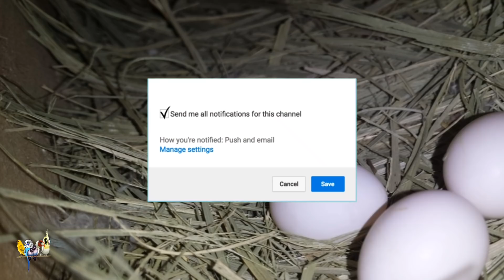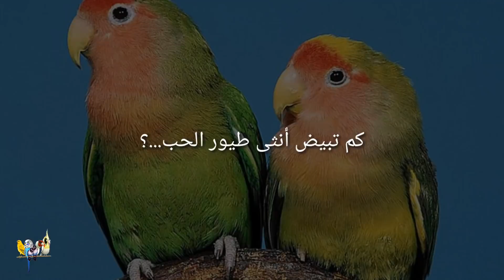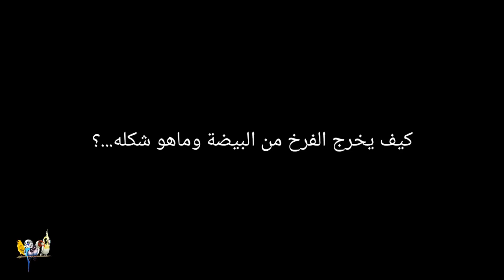كم تبيض أنثى طيور الحب من بيضة ؟ ماهي مدة الحضن؟ شاهد خروج الفرخ من العشة سبحان الله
طيور الحب أو طيور لفيشر والروزهي  نوع من أنواع طيور الحب التي تعتبر واحدة من أفضل الطيور الأليفة التي يحب الإنسان تربيتها في المنزل، وهذا النوع من الطيور كباقي طيور الحب يتعلق بزوجه تعلقاً كبيراً وهذا سبب تسميتها بطيور الحب، وهته الطيور من نوع   الببغاوات، وتتميز هذه الطيور بألوانها الزاهية وأصواتها الجميلة فهي تعتبر من الطيور التي يقتنيها الإنسان بكثرة جمال ألوانها وحركتها الدائمة
ماهي أسماء طائر الحب
ماهي طفرات وانواع طيور الحب
كم تبض أنثى طيور الحب
ماهي مدة حضن الأنثى على البيض
كيف هو شكل الفرخ عن خروجه من العشة
أنا أبو مكرم من قناة محترف الطيور
بسم الله الرحمن الرحيم والصلاة والسلام على أشرف المرسلسن
إخواني أخواتي الكرام السلام عليكم ورحمة الله وبركانه كيف حالكم ياغاليين , بخير الحمد لله موضعنا اليوم هو عن طيور الحب هته الطيور التي تعد من الطيور التي يحب الإنسان رؤيتها لتنوع ألوانها الزاهية , إذن قبل أن أبدأ وكانت هته أو مرة تشاهد فيها قناة محترف الطيور أحب أن أخبرك ياغالي هته القناة مختصة بكل مايخص طيور البادجي الحسون الكناري الزيبرا طيور الكروان أو الكوكتيل طيور الحب وغيرها من الطيور كالحمام والسمان ادن ادا استفدت من هته الحلقة لاتنس الإشتراك وتفعيل زر الجرس كي يصلك كل جديد وإن كنت من عائلتي الغالية فرشخ لايك ياغالي هههه
ادن على بركة الله
لطيور الحب عدة أسماء منها طيور الفيشر وطيور الرز وهناك من يلقبها بطيور الحب وبالفرنسية لأنسبرابل وبالإنجليزية لوفزبورد, وكما أنه يختلف من اسم الى اخر من دولة إلى أخرى
الفيشر الاخضر : ( لونه مزيج بين الأحمر والأخضر ولون منقاره أحمر ).
البلو فيشر : ( ولونه أزرق مائل إلى الأخضر رأسه أسود ومنقاره أبيض اللون ).
الالبينو فيشر : ( يتميز بلونه الأبيض الناصع غير الممتزج بألوان أخرى، ولديه عينان حمراوتان أما منقارع فلونه أبيض ).
 الموف فيشر : ( لونه غريب فهو مزيج بين الأسود والرمادي ورأسه سوداء أما منقاره أبيض ).
اللاتينو فيشر : ( يتميز بلونه الأصفر وعيونه حمراء ويتميز بلون رأسه الأحمر أما منقاره فهو أحمر
يبدأ موسم التزاوج والتفريخ في فصل الشتاء، والتزاوج يبدأ من شهر أكتوبر وينتهى فى شهر يوليو تقريباً.
بعد التزاوج بين الطيور يبدأ تكوين البيض لدى الأنثى.
متوسط عدد البيضات التي تضعها الأنثى بين 3 الى 6 بيضات وممكن أن تزيد عن ذلك
تحضن أنثى الفيشر أو الروز على بيضها لمدة تتراوح بين 22 إلى 24 يوماً حتى تفقس وتبدأ حياة طيور جديدة من طيور الحب وتختلف هته المدة على حسب الحالة التي عليها القص اما حرارة أو رودة
ولجواب على هذا السؤال أترككم مع هذا الفيديوا الدي أرسله لي أخي الصغير
Birds of love or birds of the Fisher and Rosacea species of love birds, which is one of the best pet birds that human beings reared at home, and this type of birds like other birds of love is related to his wife a great attachment and this is why it called the birds of love, and Hhh birds of the type of parrots, Birds with their bright colors and beautiful sounds are considered to be the birds that human beings acquire in abundance with the beauty of their colors and their permanent movement
What are the mutations and types of love birds?
How many female love birds
What is the length of the female bosom on eggs
How is the shape of the chick on the way out of the ranch?
I am Abu Makram from the professional bird channel
مواقع التواصل

وأي اسؤال اطرحه كي أجاوب عليه اما بتعليق أ; فيديوا